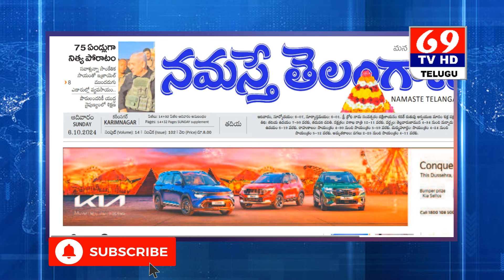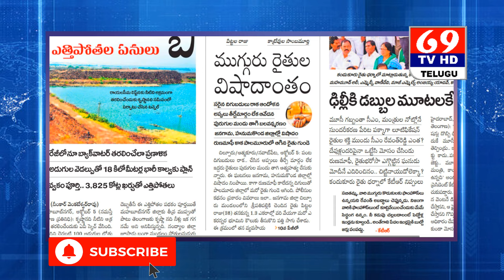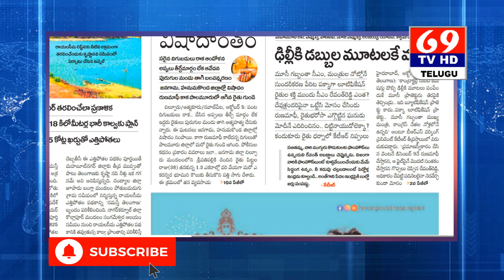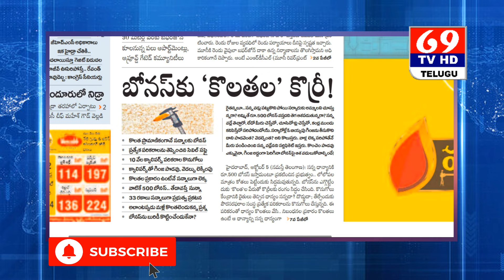News Top Headlines | AP దొంగ దెబ్బ | ఇక నాగార్జున సాగర్ ఎడారే ..! మూసీ ప్రజలపై మరో పిడుగు | 69Tv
women commissioner nerella sharada inspects srichaitanya & narayana colloges strong warning n,
actress again complaints on harshasai,
konda surekha nagarjuna issue latest updates,dantewada maoists ,dantewada encounter
Telugu Tv Channel, Entertainments, Short films, Folk Songs, News , Live, Live Shows, Entertainment, Video's Audios Interviews published on our 69TvTelugu Channel. All kinds of programs are not meant to humiliate anyone. We are  broadcasting.
                                                                          IMPORTANT NOTE :
If there are any comments, compliant, copyrights on these please pre-mail my mail Can give information our mail
69Tv Telugu Channel is one of the leaders in the production and un-biased and comprehensive news and entertainment programmes in India and abroad 69Tv Telugu delivers reliable information across all platforms: TV, Internet and Mobile.